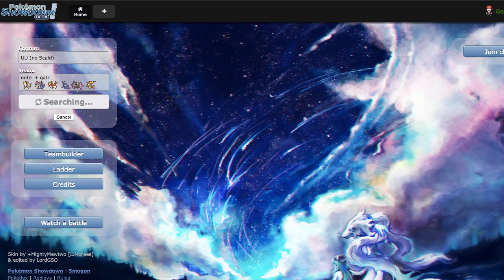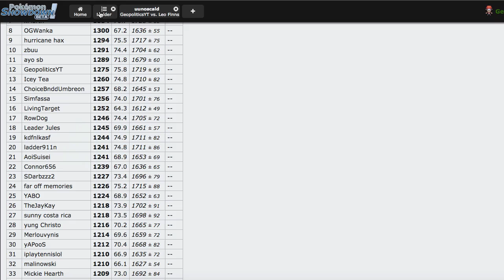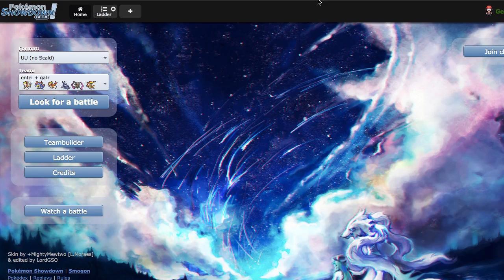Pokemon Showdown Live #86 - "Sky Drop" [ORAS UU]